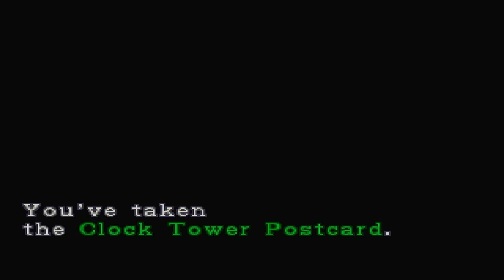Resident Evil 3: Nemesis | 02 | Bye, Brad! 8D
STAAAAAARSSSSSS.